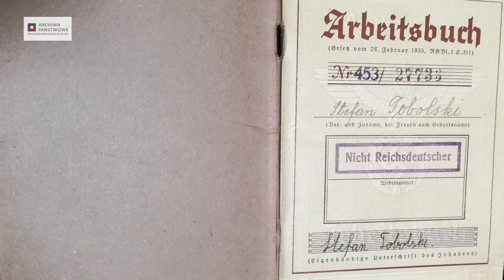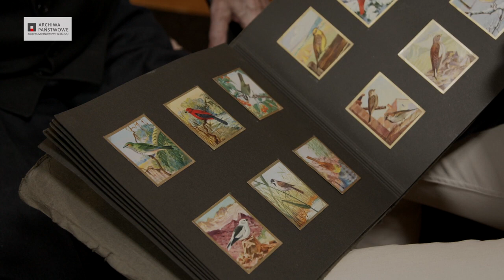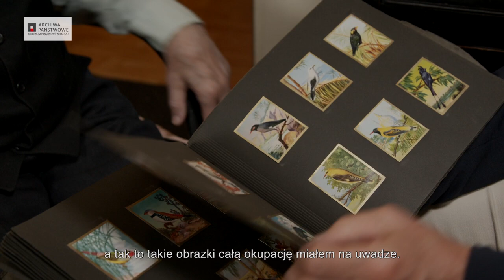Stefana Tobolskiego opowieści o wojnie o okupacji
Kaliskie Archiwum Filmowe